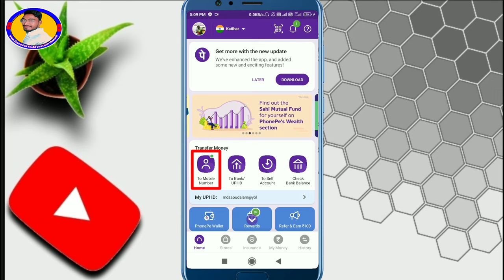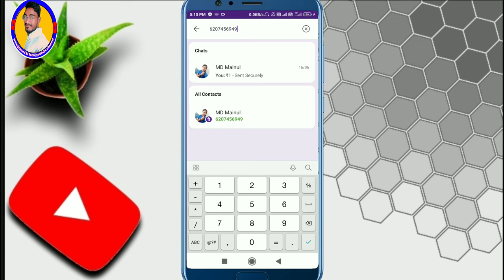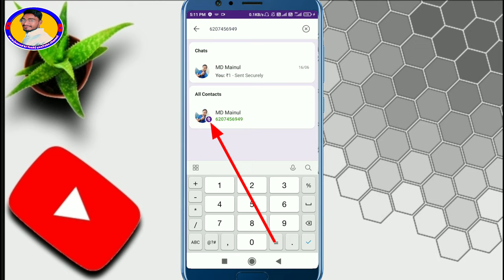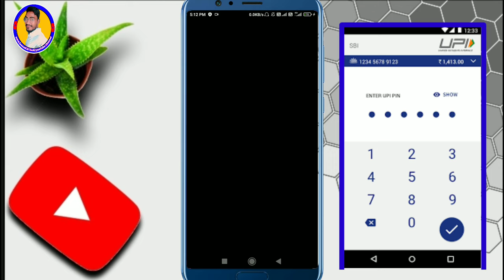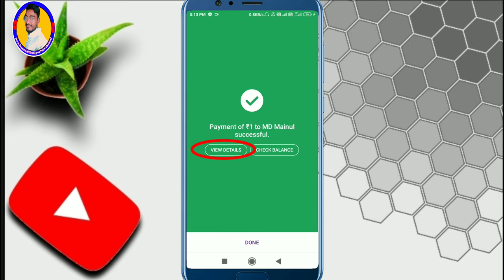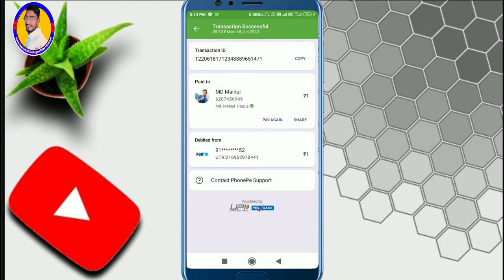phonepe se paise kaise bheje !! phonepe se money transfer kaise kare in hindi 2022 | part 02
phonepe se paise kaise bheje !! phonepe se money transfer kaise kare in hindi 2022 |

phonepe se paise kaise transfer kare !! phonepe se money transfer kaise kare

Hello Dosto aaj ki is video me hum aapko batayenge ki phone pe se paise transfer kaise karte hai dusre Bank account me Please Support me

Your Queries -👇
phone pe se money transfer kaise kiya jata hai
phone pe app se khate me money transfer kaise kare
phone pe app se money transfer kaise kare
phone pe app se paise kaise bhejte hai
how to transfer money from phonepe to bank account
phonepe se paise kaise transfer kare dusre account mein
phone pe se phone pe me paise kaise transfer kare 2022
phone pe me money kaise bheje 2022
phone pe mi paise kaise send karte hai
phone pe se dusre ki phone pe me kaise paise bheje 2022
Phonepe se phonepe me money trnasfer kaise kare
Phonepe se paise kaise bheje
Phonepe se bank account me paise kaise bheje